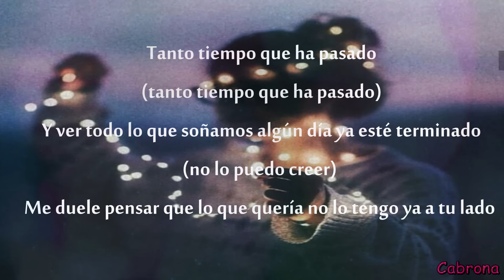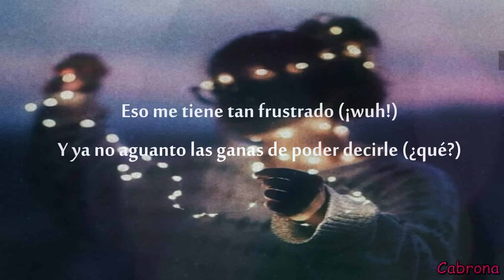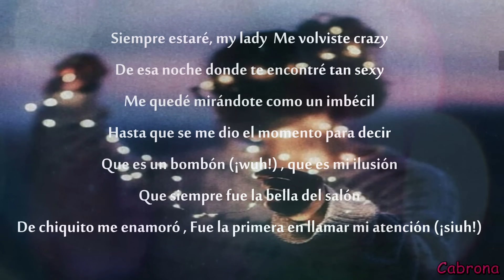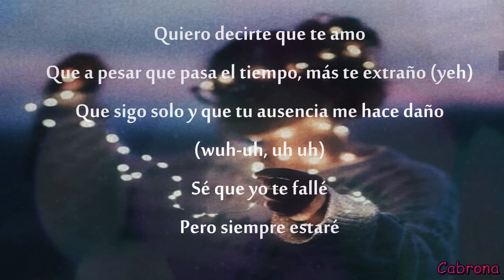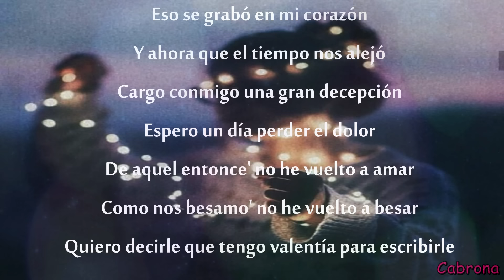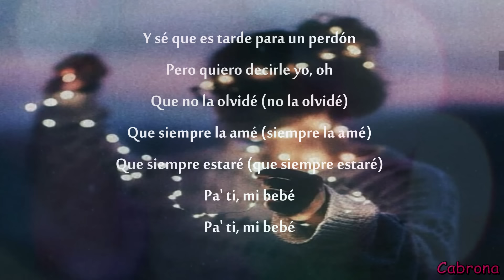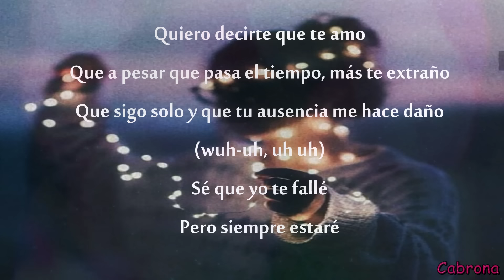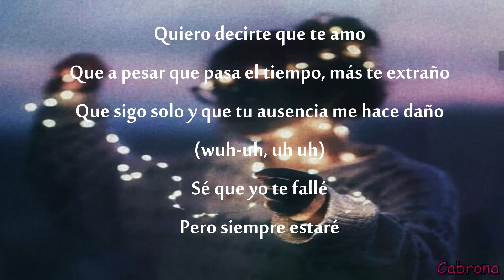Piso 21 Ft Paulo Londra - Te Amo (LETRA)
•PG•

• L E T R A :

-Tanto tiempo que ha pasado (tanto tiempo que ha pasado)
Y ver todo lo que soñamos algún día ya esté terminado (no lo puedo creer)
Me duele pensar que lo que quería no lo tengo ya a tu lado
Eso me tiene tan frustrado (¡wuh!)
Y ya no aguanto las ganas de poder decirle (¿qué?)

Quiero decirte que te amo
Que pensar que pasa el tiempo, más te extraño (yeh)
Que sigo solo y que tu ausencia me hace daño (wuh-uh, uh uh)
Sé que yo te fallé
Pero siempre estaré

Que pensar que pasa el tiempo, más te extraño

Siempre estaré, my lady
Me volviste crazy
De esa noche donde te encontré tan sexy
Me quedé mirándote como un imbécil
Hasta que se me dio el momento para decir
Que es un bombón (¡wuh!) , que es mi ilusión
Que siempre fue la bella del salón
De chiquito me enamoró
Fue la primera en llamar mi atención (¡siuh!)

Y sé que es tarde para un perdón (sé que es muy tarde)
Pero quiero decirle yo, oh (decirle que, que)
Que no la olvidé (no la olvidé)
Que siempre la amé (siempre la amé)
Que siempre estaré (que siempre estaré)
Pa' ti, mi bebé

Quiero decirte que te amo (decirte que te amo)
Pero siempre estaré (-ré)
(Wuh-uh, uh)

Eso se grabó en mi corazón
Y ahora que el tiempo nos alejó
Cargo conmigo una gran decepción
Espero un día perder el dolor
De aquel entonce' no he vuelto a amar
Como nos besamo' no he vuelto a besar
Quiero decirle que tengo valentía para escribirle

Y sé que es tarde para un perdón

Pero siempre estaré (siempre estaré)

       •PG•